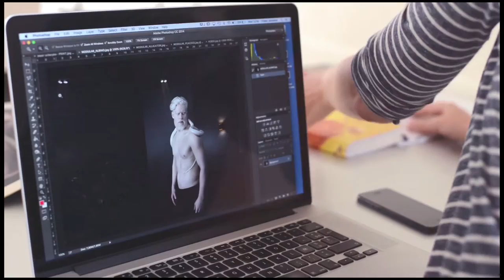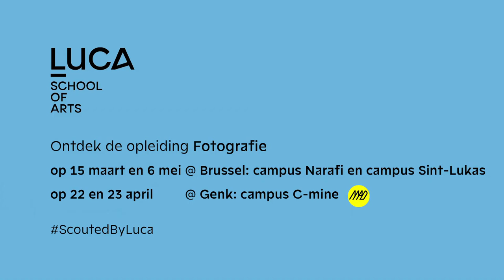Fotografie 17v2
Wat zijn de beroepsmogelijkheden na een artistieke opleiding @LUCA - school of arts?